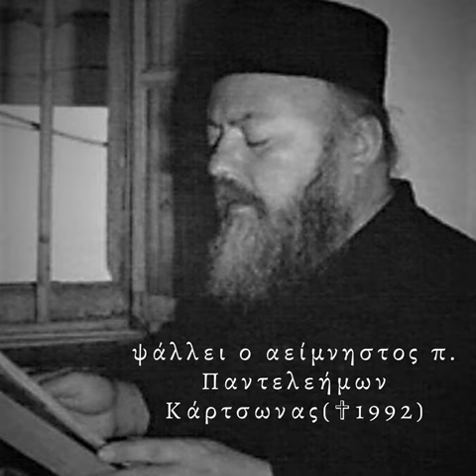ΧΕΡΟΥΒΙΚΟ ΗΧΟΣ ΠΛ Α' ΕΠΙ ΤΗ ΒΑΣΕΙ ΑΘ. ΚΑΡΑΜΑΝΗ - π. ΠΑΝΤΕΛΕΗΜΩΝ ΚΑΡΤΣΩΝΑΣ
Ο αείμνηστος π. Παντελεήμων Κάρτσωνας ψάλλει χερουβικό ύμνο επί τη βάσει του μέλους Αθ. Καραμάνη σε ήχο πλ. α'. Ίσως ψάλλει από στήθους διότι ψάλλει ας πούμε την περίληψη τρόπον τινά με αρκετές παραλλαγές του αργού χερουβικού του Αθ. Καραμάνη σε ήχο πλ. α'.
Η ηχογράφηση έγινε στο Αγ. Όρος σε αγρυπνία της εορτής του Αγ. Στεφάνου κάπου πίσω στην δεκαετία του '80.
Το 1981, 27 Δεκεμβρίου ήταν ημέρα Κυριακή και μάλλον ο ήχος ο αναστάσιμος ήταν πλ. α'. Το αναφέρω αυτό διότι στην ακολουθία ψάλλει και τους αναστάσιμους αίνους το πλ. α' ήχου.

Καλή ακρόαση!!!

ΜΗΝ ΞΕΧΝΑΤΕ να πατάτε το καμπανάκι για ενημερώνεστε για να νέα βίντεο!!!

Υ. Γ.: Ευχαριστούμε τον δάσκαλο Κωνσταντίνο Μακρυγιάννη για την παραχώρηση του αρχείου.